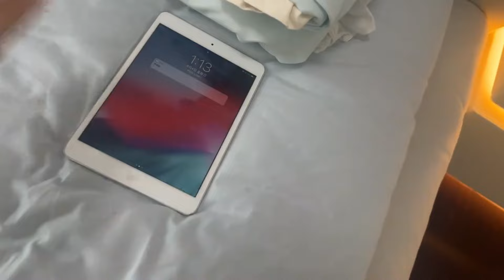表妹秀秀要生了還不閒著，挺著大肚子給小鳳做飯，最勤快的孕媽